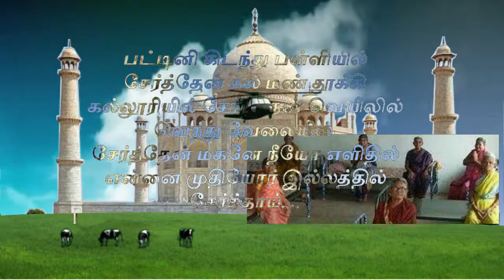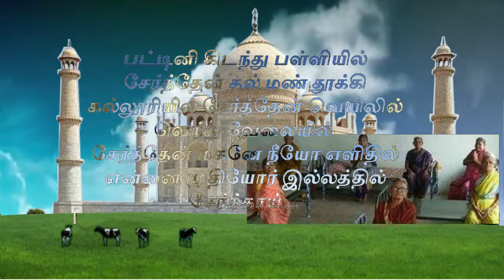tamil amma kavithai pattine kidanthu palliyel பட்டினி கிடந்து பள்ளியில் சேர்த்தேன்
happy birthday wises video and good morning wises & good evening wises & good afternoon wises & good night wises & amma kavithai & kaathal kavithai & children kavithai & mother kavithai & teachers kavithai & father kavithai & friends kavithai & wife kavithai & all greeting card & greeting videos & move kathal kavithai available in channel.